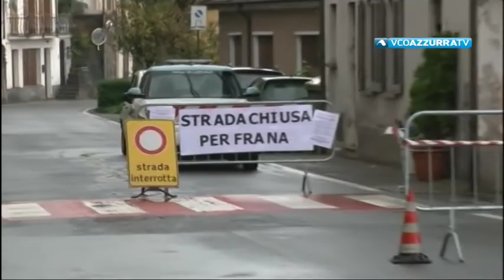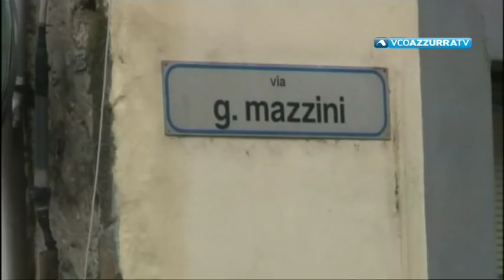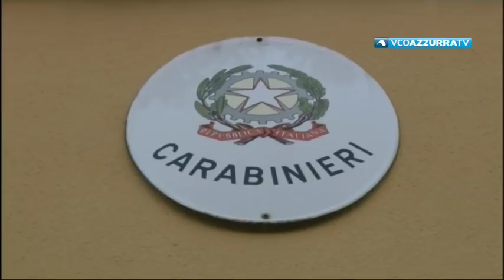VCOnotizie del 7 novembre 2018